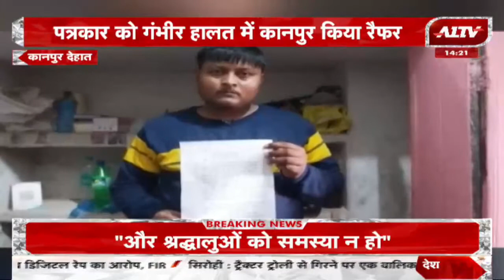उत्तर प्रदेश की बड़ी खबरें | Uttar Pradesh Bulletin | Uttar Pradesh Samachar | A1TV News